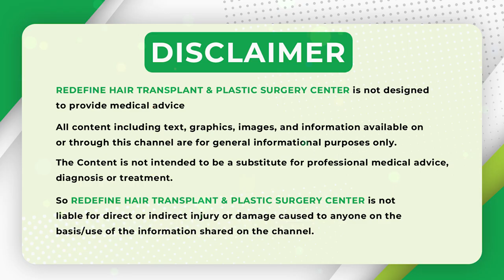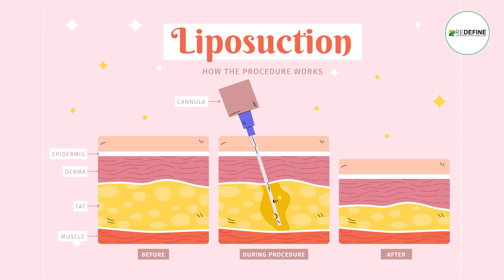Body Shaping Treatment Telugu || Body Image and Body Contouring Procedures || Redefine Channel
Body Shaping Treatment Telugu || Body Image and Body Contouring Procedures || Non-Surgical Fat Reduction Treatment || ReDefine Channel

Address:
Kothapet:
3rd Floor, Axis Bank Building, Beside OMNI Hospital,

Gachibowli:
3rd Floor, Millennium Square, Above Ratnadeep Supermarket,

Kukatpally:
1st Floor, Kapil Complex, 21/A, Vasanth Nagar Road, KPHP Phase 6, Kukatpally, Hyderabad, Telangana 500072